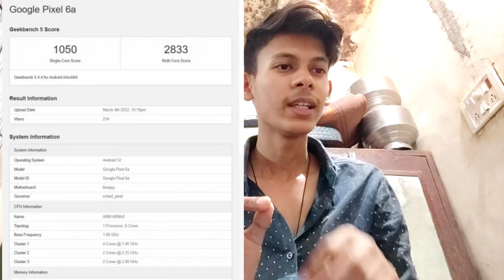SAMSUNG GALAXY A73 GEEKBENCH SCORE/GOOGLE PIXCEL 6a /Realme C35 indian price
realme c35 indian price
Samsung GalaxyA73 Geekbench score
google pixcel 6a Geekbench score